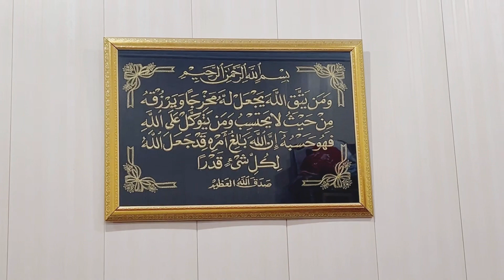Best Reshewala degi Haleem recipe| 9 Muharram ki niyaz| Fatima waheed vlogs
Fatimawaheedvlogs